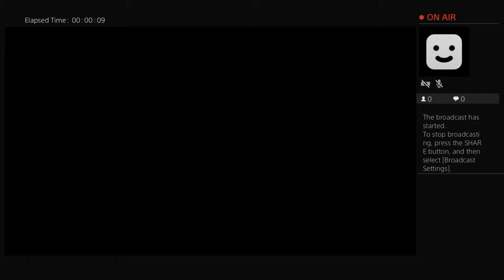Elite dangerous: take off from detention ship type 9 heavy